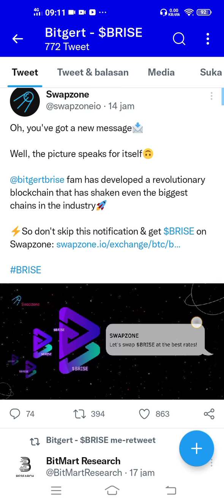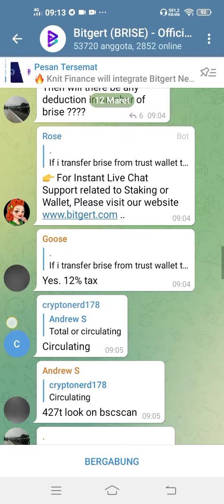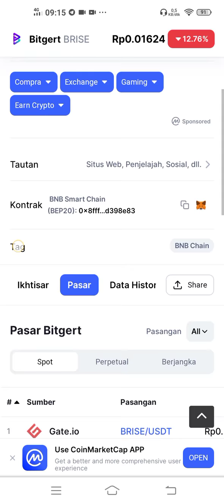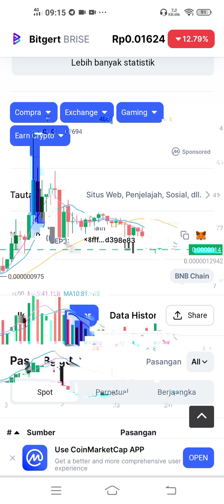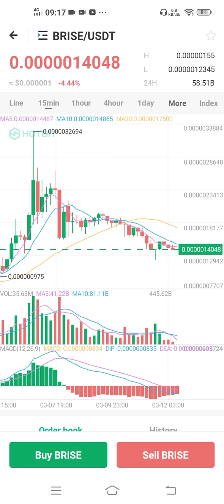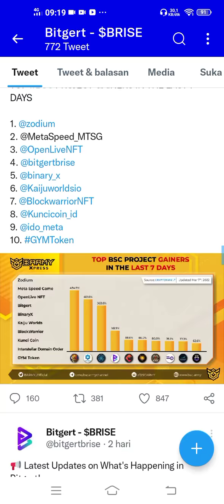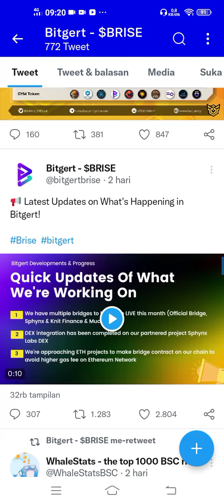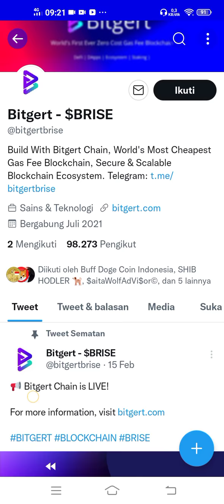BRISE BITGERT,.ANDA YAKIN.???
Review BRISE TOKEN BITGERT